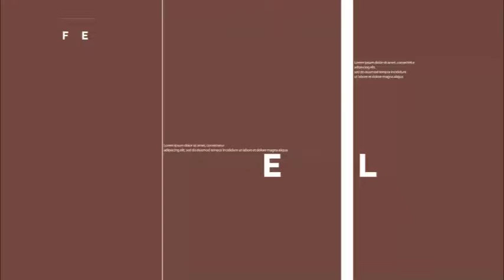ULTIMO CAFÉ: LA GORDOFOBIA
Volvió a reabrirse el bate acerca de la gordofobia a partir de una polémica tapa de la revista CARAS. Dialogamos sobre el tema junto a Luz Federice, comunicadora social y Laura Pereyra, periodista y autora del blog "yo la más gorda de todas".